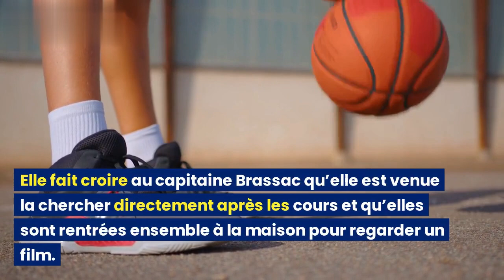Ici tout commence (spoiler) : Jim a versé des larmes, l'incroyable mensonge de Constance sur TF1